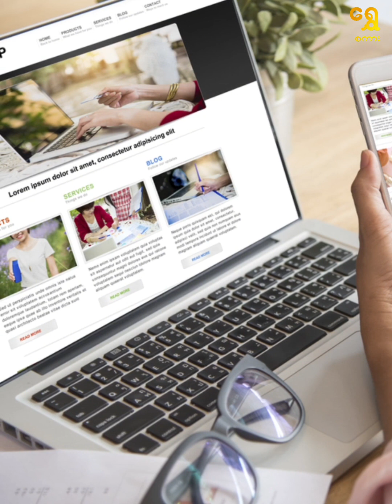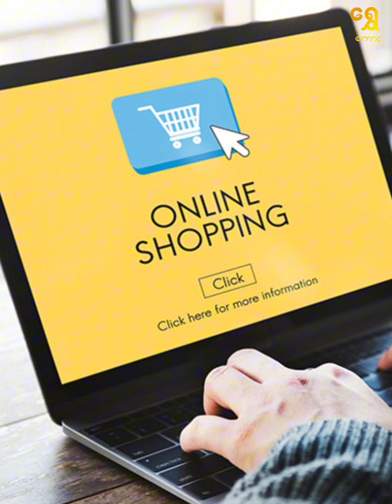အွန်လိုင်းဈေးရောင်းသူတွေ (Chat Box- CB) လာလို့ ပြောရင် အရေးယူမယ်